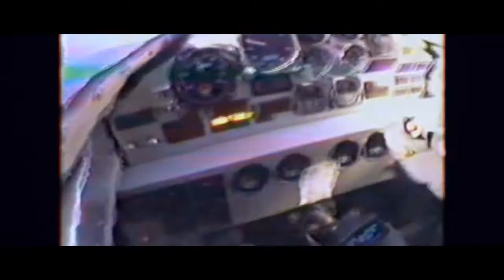PS5 Official Launch Trailer Featuring Travis Scott